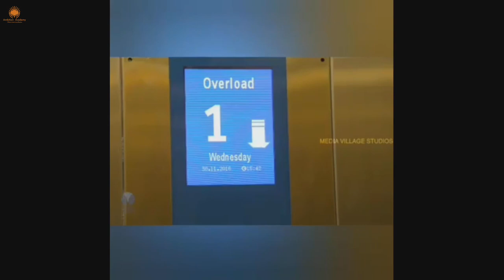Creating a Positive and Happy Classroom Environment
Capacity Building Program

Title : Creating a Positive and Happy Classroom Environment

Description: Hey everyone! In today's video, I want to share some of my top tips for creating a happy classroom environment that will leave both students and teachers with smiles on their faces. Join me as I take you through practical strategies that can transform your classroom into a joyful space where students feel valued, motivated, and excited to learn. From incorporating engaging activities to fostering strong relationships with your students, we'll explore it all! I'll be sharing personal anecdotes and success stories from my own teaching experience, so you know these tips are tried-and-true. You'll also get insights from experts in education who have dedicated their careers to promoting happiness in the classroom. Whether you're a seasoned teacher looking for fresh ideas or just starting out on your teaching journey, this video is for you! Together, let's create an atmosphere that inspires curiosity, collaboration, and overall well-being among our students. Let's make every day in the classroom a happy one! And if there are specific topics related to teaching or creating positive learning environments that you'd like me to cover in future videos, let me know! Your feedback means the world to me.

Thanks for
Ms. Shail Tiwari